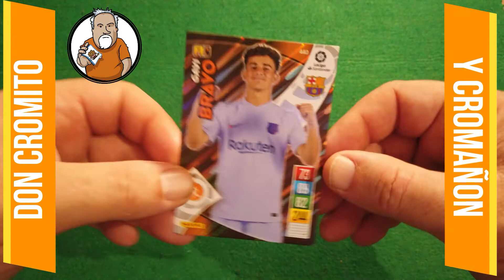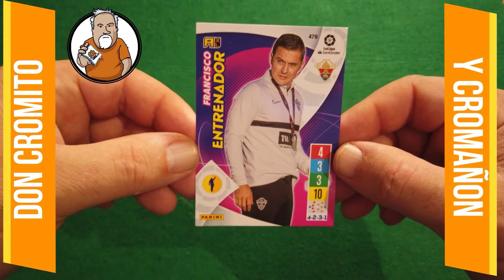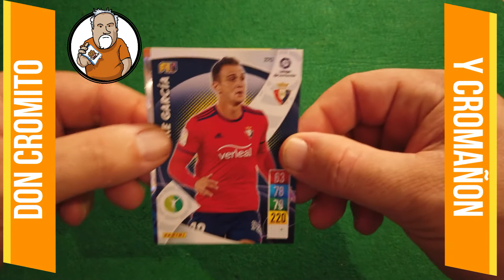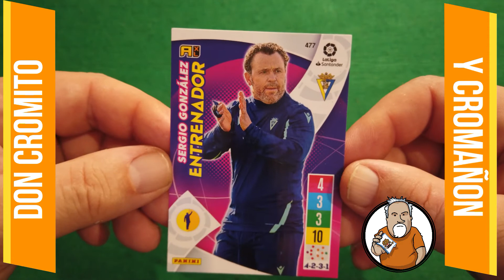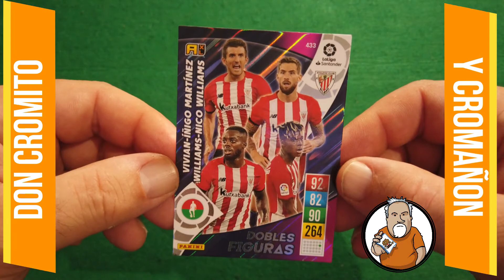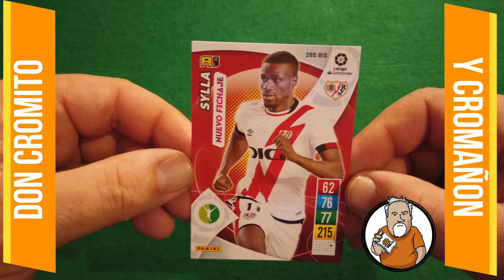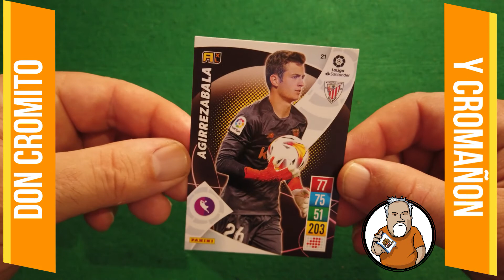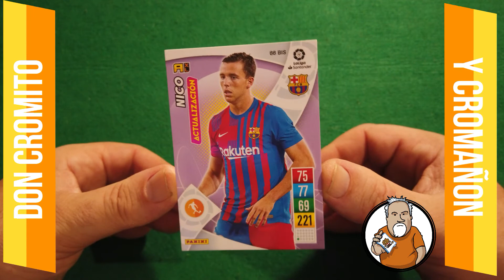Buscando a Agirrezabala - Capitulo 269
Cromañon abre 5 sobres de Adrenalyn buscandoi alk portero del Athletic Julen Agirrezabala.